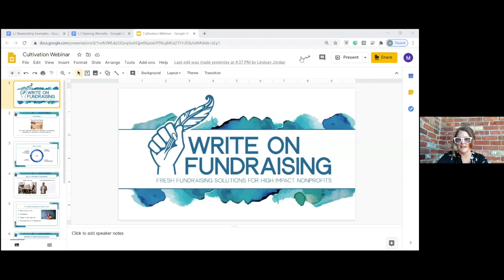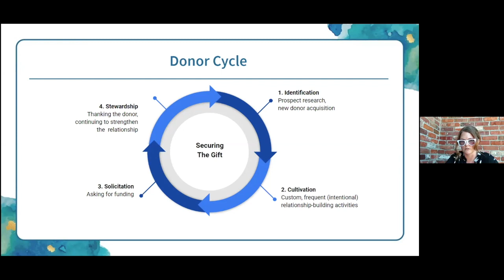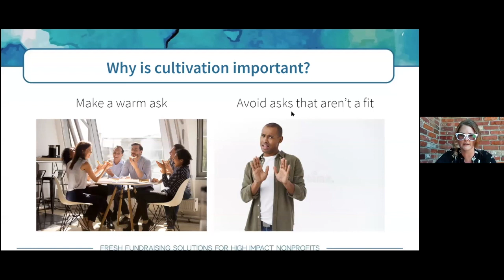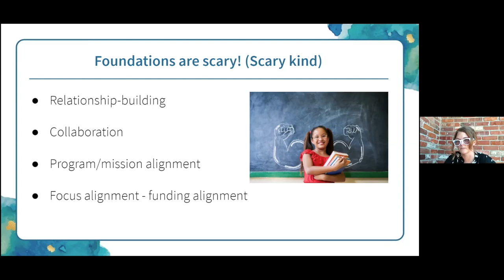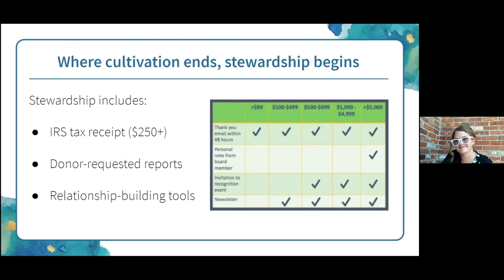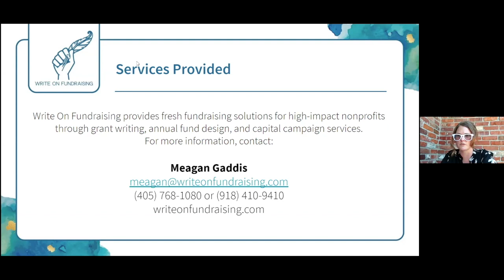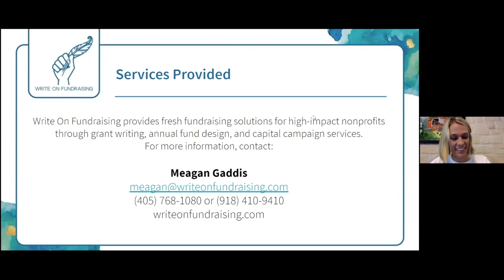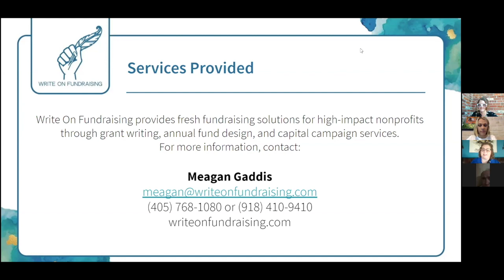philanthrOK Retrospect: Donor Cultivation with Meagan Gaddis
In this fully virtual training, Meagan will discuss how nonprofits can build relationships with foundations, how those relationships might be cultivated throughout the year, and how nonprofits can continue to strengthen connections amidst the challenges that COVID-19 brings.

In addition to Meagan’s professional fundraising perspective, participants will get to hear from two other Oklahoma nonprofit professionals, Ginny Bass Carl, planned giving expert, and Jessica M. Gilmore, expert in foundation giving.